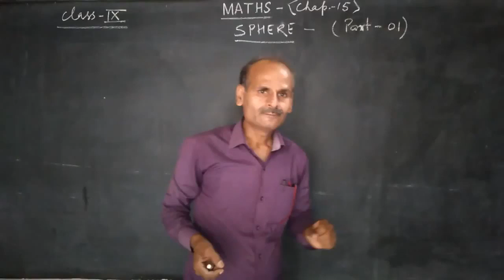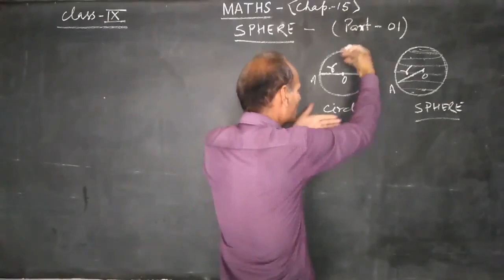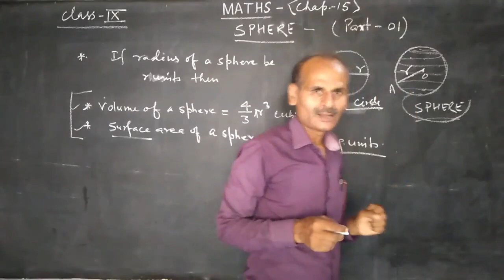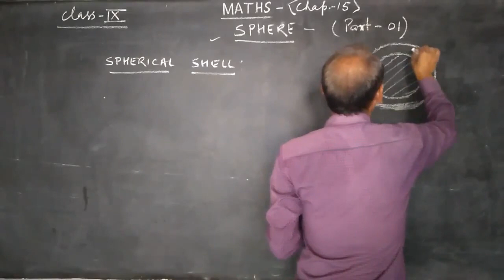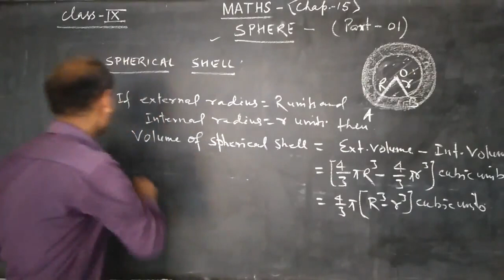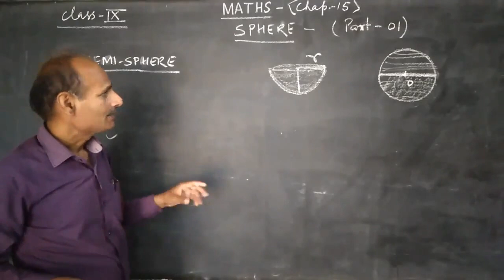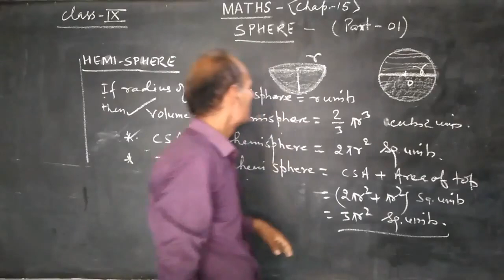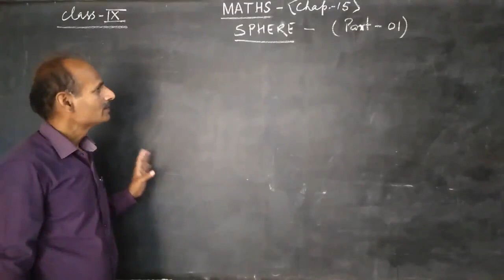Class 9 Maths : Sphere | Part - 1 | Introduction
In this class, we'll study 'Sphere'. The topic for this section is ' Sphere | Part - 1 | Introduction '. Any doubts or discussions related to this topic will be carried out in the live classes.

Produced By: Bihar Public School
Faculty: Tunnu Sir
Edited By: Atul Aman